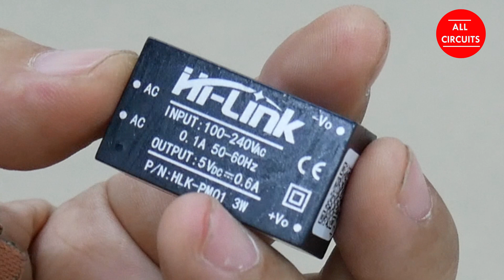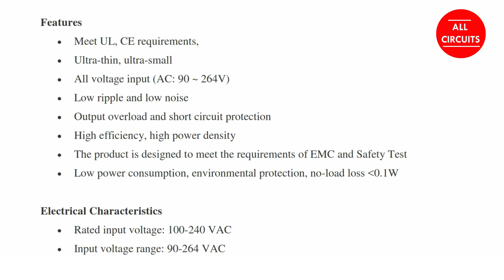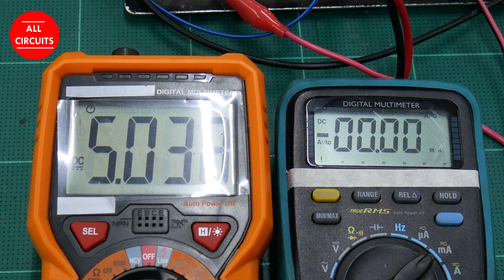HLK-PM01,Power Supply Module,Short Circuit Test,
การทดสอบอุปกรณ์ไฟฟ้าก่อนใช้งานเป็นสิ่งจำเป็นอย่างมาก ในคลิปนี้จะแสดงการทดสอบSwitching Power Supply Module
HLK-PM01 5V 600mA โดยทดสอบที่โหลด 600mA และShort circuit test ติดตามดูกันนะครับ เพื่อเป็นกำลังใจให้ผู้ทำโปรดกดติดตาม กดชอบ และ แชร์ ด้วยนะครับ
Testing electrical equipment before use is extremely necessary. This clip shows the testing of Switching Power Supply Module. HLK-PM01 5V 600mA by testing at 600mA load and Short circuit test.
.Link Modual.